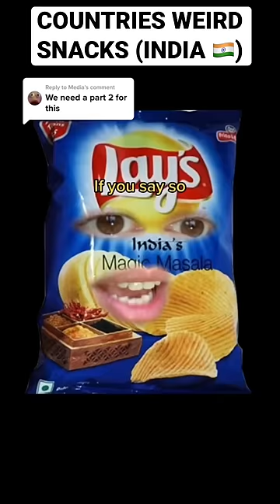Countries Weird Snacks ft India 🇮🇳